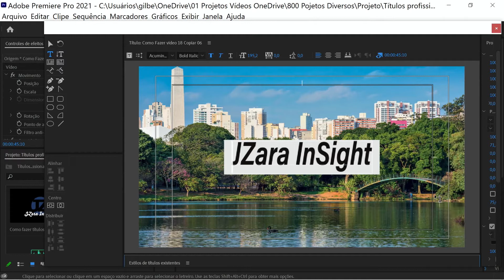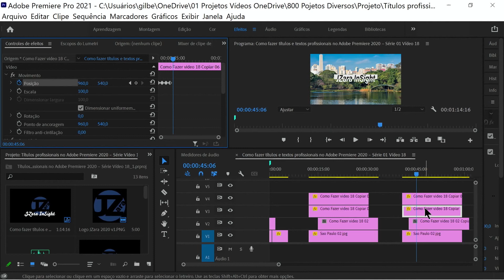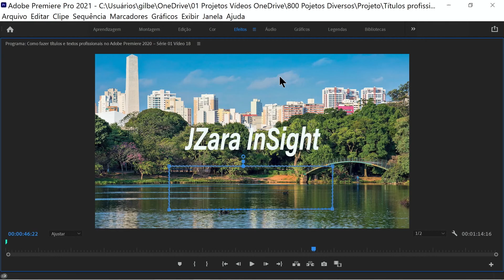How to make professional titles and texts in Adobe Premiere 2021 - Series 02 Video 18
Professional titles in Adobe Premiere 2020 - Video 18

Description:
A title appears in two halves horizontally, one white and one red, with a displacement giving the impression of blur, however over time the parts adjust and the title is completely white,